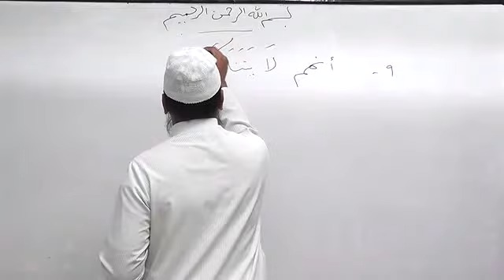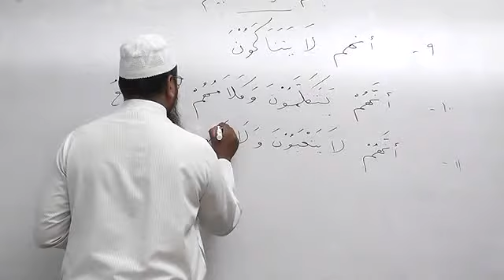Imaan bil Malaika ( Faith in Angels) - 16th Feb 2014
Imaan Bil Malaika( Faith in Angels) - Class conducted every first two sundays of every month